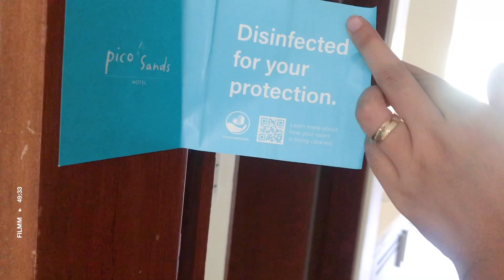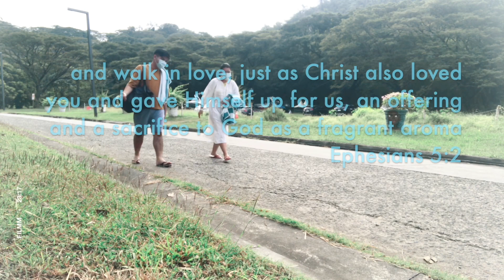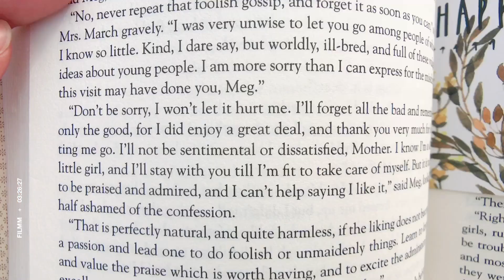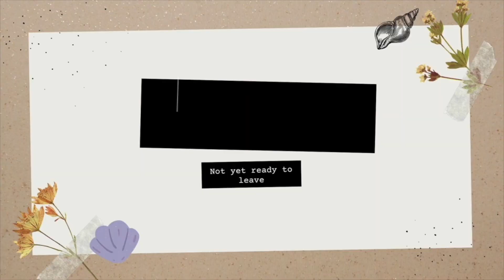the beach vlog 🌊 | Pico de Loro | swimming, eating, and relaxing 🌼 | chill and peaceful vlog 🍃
Hi, in today's video we went to the beach for a vacation in Nasugbu, Batangas Philippines. We had so much fun swimming, eating, reading, and relaxing. We were in Pico de Loro, and stayed at Pico Sands Hotel in the resort. We spent time as much as possible in the beach. This is another chill and peaceful vlog. I'll show a lot of food in this video.  As I was editing this one, I admit that I'm craving the beach and the food again haha. I hope you feel as if you were with me in this trip because it was so much fun and I know how hard it has been for a lot of us being stuck at home and not experience the outdoors for a while now.